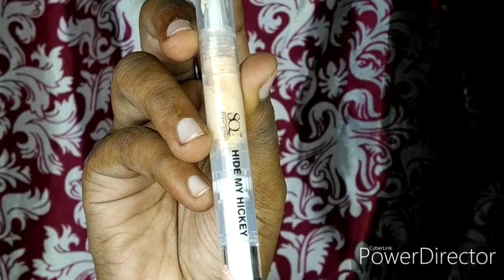🌃 Night party eye makeup|| step by step Smoky eye makeup trick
Hii,

Hello Friends..
so in this video i m sharing brown and black Smoky eye makeup